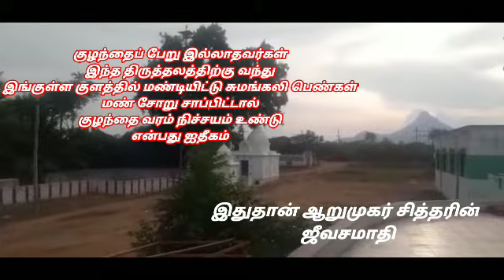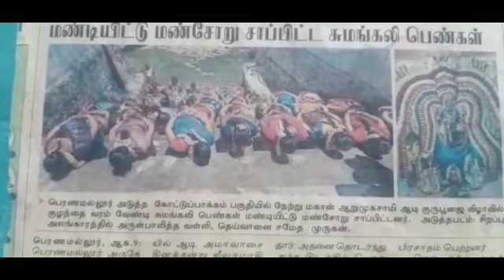குழந்தை வரம் வேண்டி மண்டியிட்டு மண்சோறு சாப்பிடும் சுமங்கலிப் பெண்கள் ஸ்ரீ ஆறுமுக சித்தர் ஜீவசமாதி